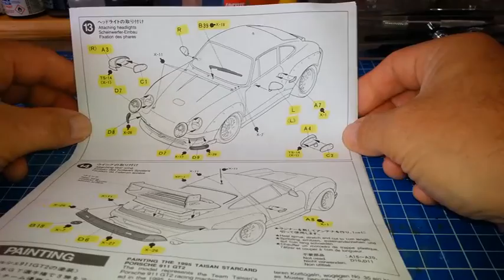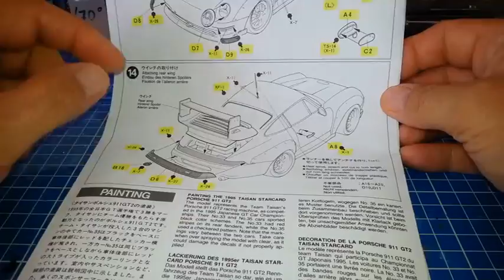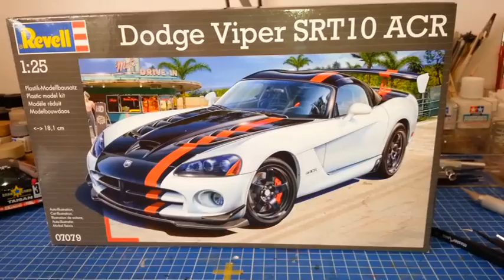Montage - Porsche GT2 Taisan Starcard - Tamiya 1/24ème - FINAL